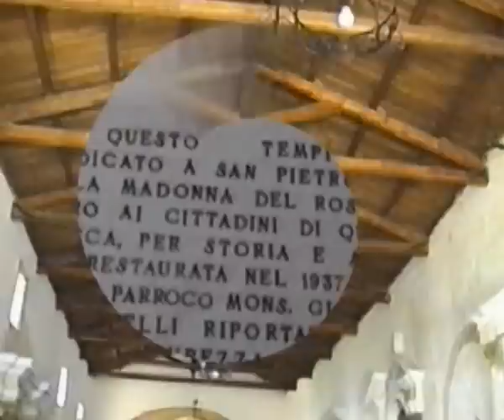Rocca di Cambio periodo 1995